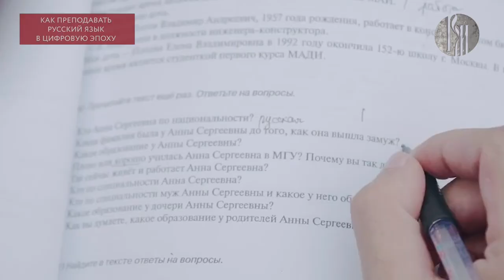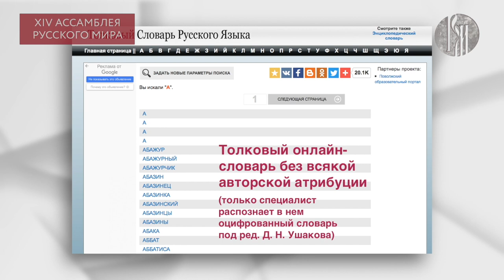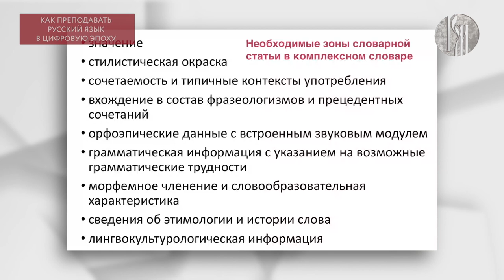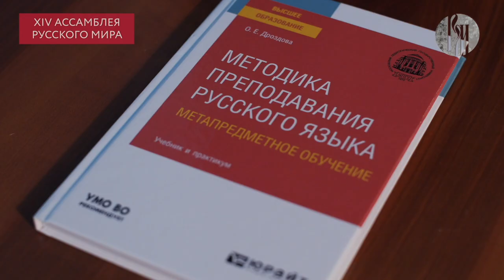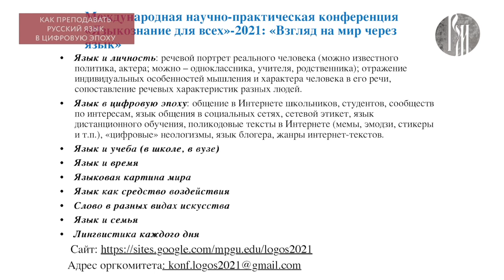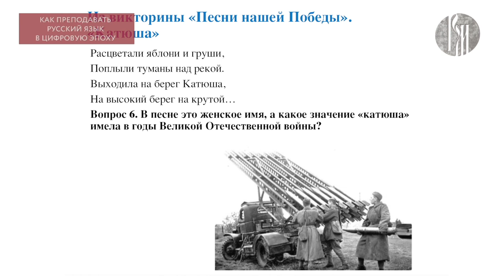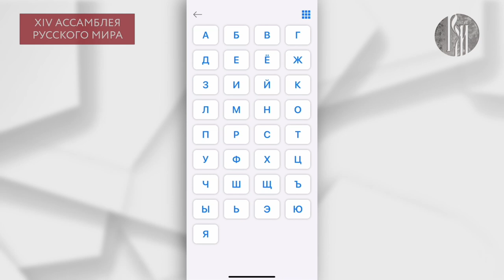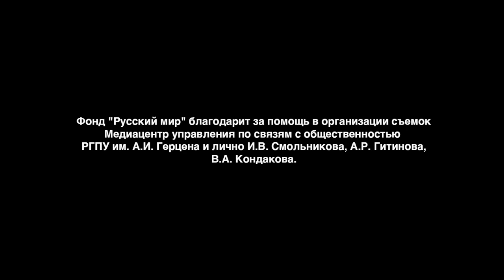Как преподавать русский язык в цифровую эпоху?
Ответ на этот вопрос вы узнаете во время дискуссии, на которой будут обсуждаться особенности преподавания русского языка. Модератор мероприятия – Сергей Богданов, ректор Российского государственного педагогического университета им. А.И. Герцена, заместитель председателя правления фонда "Русский мир".
Здесь Вы найдёте ответы на актуальные вопросы, а известные и авторитетные деятели поделятся своим видением и вместе с Вами постараются найти пути решения. Эксперты круглого стола: Сергей Кузнецов, вице-президент РОПРЯЛ, вице-президент МАПРЯЛ, директор Центра коммуникативных компетенций Санкт-Петербургского государственного университета, заместитель директора Научно-исследовательского института проблем государственного языка (СПбГУ), доктор филологических наук, профессор кафедры русского языка; Мустайоки Арто (Финляндия), вице-президент МАПРЯЛ, профессор русского языка и литературы Хельсинкского университета, доктор философии; Элеонора Сулейменова (Казахстан), член президиума МАПРЯЛ, президент Казахстанской ассоциации преподавателей русского языка и литературы, доктор филологических наук, профессор кафедры иностранной филологии и переводческого дела Казахского национального университета имени аль-Фараби; Вальтер Харри (Германия), член президиума МАПРЯЛ, доктор филологических наук, профессор Института славистики Университета им. Эрнста Морица Арндта; Ольга Дроздова, член правления РОПРЯЛ, заведующая лабораторией междисциплинарных филологических проектов в образовании, доцент кафедры методики преподавания русского языка Московского педагогического государственного университета, главный научный сотрудник Института прикладной русистики Российского государственного педагогического университета им. А.И. Герцена, доктор педагогических наук; Мария Ровинская, лингвист, член Орфографической комиссии РАН, преподаватель Национального исследовательского университета "Высшая школа экономики" (НИУ ВШЭ); Дмитрий Чердаков, старший научный сотрудник Института прикладной русистики РГПУ им. А.И. Герцена; Ирина Слуцкая, заслуженный мастер спорта России, председатель президиума Добровольного физкультурного союза, двукратная чемпионка мира, призер Олимпийских игр; Алла Березовская (Латвия), журналист, общественный деятель.